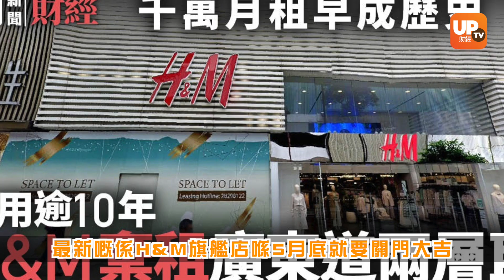【本地零售】本地「消費降級」? 羅素街租值幾級跌 ︳《瞬間做股神 》︳VO：Vanessa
【本地零售】本地「消費降級」? 羅素街租值幾級跌

▷ 牛牛號：UPTV財經 18213082
請多多支持各 UPTV主持
▷專家黃家俊 (黃家俊 Leo Wong)